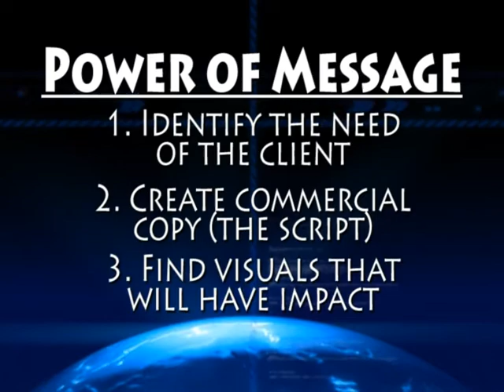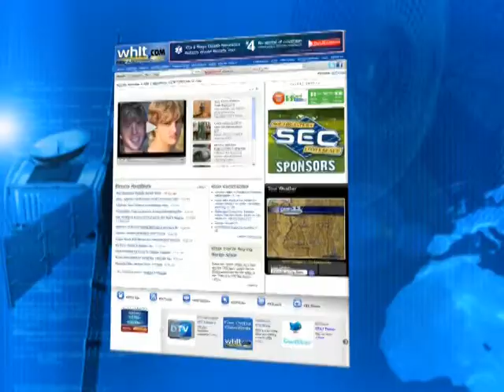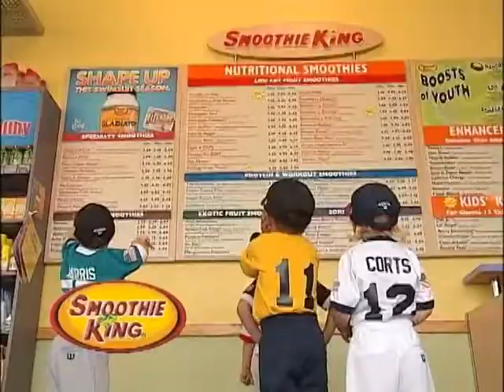Station Advantages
Wally Babbidge talks about the advantages of advertising on WHLT CBS22.